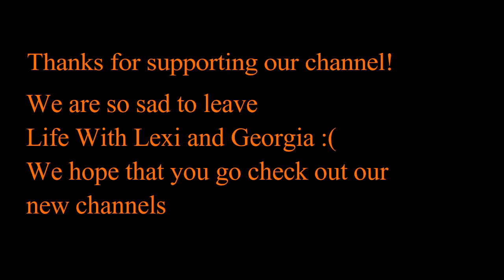UPDATE VIDEO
We are so sad to leave this channel:(
Our new channels arent up yet but they will most likely be called:

Lexi's: JustLexi
Georgia's: JustGeorgia